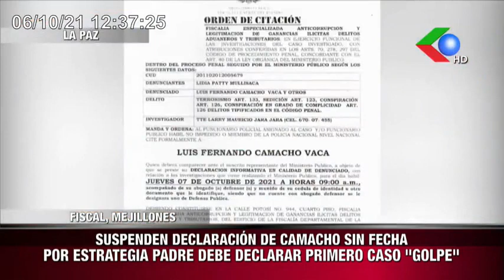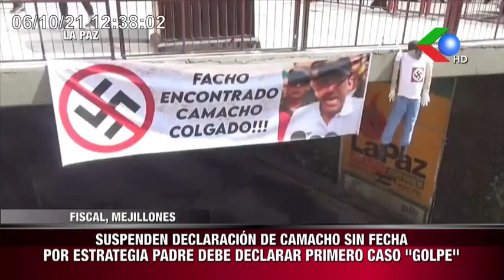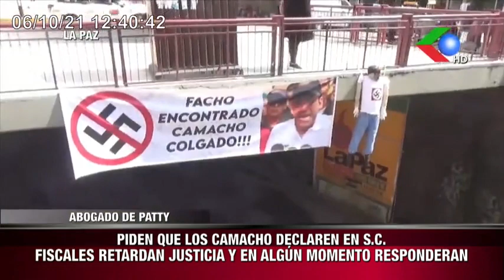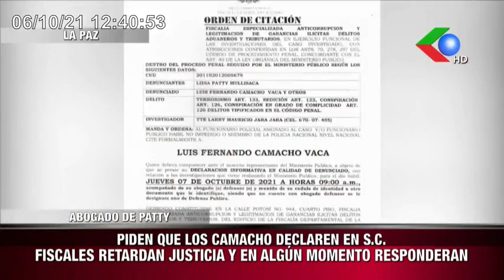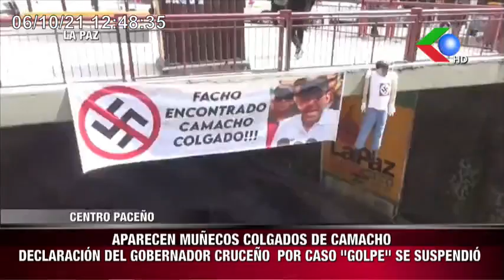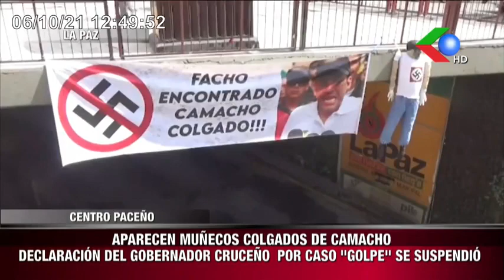🔴ENCAPUCHADOS AMENAZAN A CAMACHO.🔥VAN A CONOCER LA JUSTICIA COMUNITARIA NOTICIERO GIGAVISION🔵🔴🟢🇧🇴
NOTICIERO EDICIÓN MERIDIANA - MIERCOLES 06-10-21